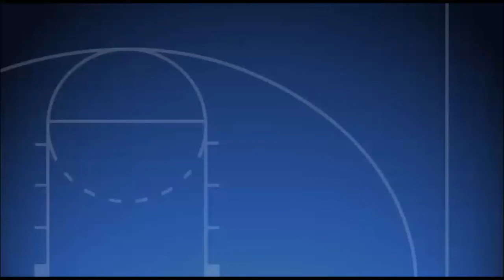Koukoulas Manolis Scouting Report (2017-2018)